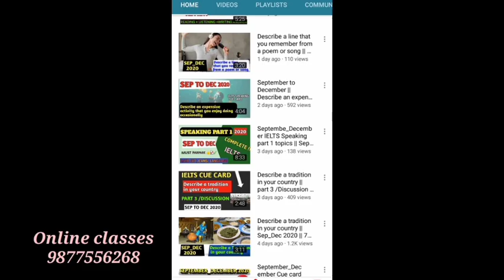10 October 2020 IELTS Exam PREDICTION & Tips || Listening +Reading + Writing || Must watch ☑️✔️